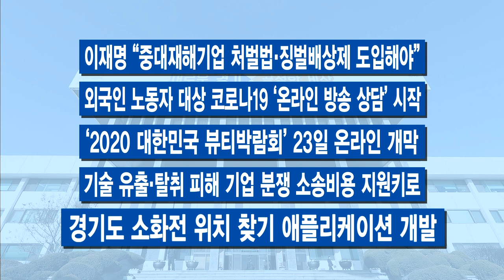11월 셋째 주 주간브리핑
11월 셋째 주 주간브리핑

[자막]1. 경기도 공공배달앱 ‘배달특급’ 출시 임박
경기도 공공배달앱 ‘배달특급’이 드디어 12월 1일 첫발을 뗍니다. 개발 사업 승인 8개월 만인 데요. 화성과 오산, 파주에서 먼저 시작합니다. 사업을 추진 중인 경기도 산하 경기도주식회사는 시범 지역에서의 사용자 경험 등을 토대로 시스템을 보완해가면서 경기도 전역으로의 확대를 계획 중이라고 밝혔습니다. 그야말로 경기도가 배달앱 시장의 독과점을 깨기 위한 대변혁을 예고하고 있습니다.

[자막]2.이재명, ‘택배노동자 전담 지원센터’ 운영
‘노동이 존중받는 사회’ 민선 7기 이재명 지사의 도정 철학입니다. 이 일환으로 경기도는 이번 주 ‘택배 노동자 전담 지원센터’를 만들었습니다. 택배노동자의 처우 개선. 요즘 우리 사회가 풀어야 할 숙제 중 하나인데, 경기도가 발 빠르게 움직이고 있습니다. 경기도 노동권익센터 내에 설치했고, 심층상담과 권리구제에 대한 안내 등을 상세히 지원받을 수 있다고 합니다. 택배노동자가 전화나 온라인, 또는 직접 가서 상담 요청하면 됩니다.

[자막]3. 평화부지사 현장 집무실 공감 잇따라
경기도 이재강 평화부지사가 통일대교에서 1인 시위를 전개했습니다. 개성공단 재개 선언 촉구와 유엔사의 부당한 승인권 행사에 반대 의사 표명을 확실히 하고 있는 겁니다. 앞서 경기도는 남과 북 양측이 개성공단 재개 선언에 적극 나서 줄 것을 요청하는 차원에서 평화부지사 현장 집무실을 민통선 내 도라전망대에 설치할 계획이었는데요, 벽에 부딪힌 상태죠. 이런 이유로 하는 수없이 현재는 집무실을 파주 임진각에 임시 설치해 운영 중인데, 경기도의 노력에 힘을 보태는 목소리가 커지고 있습니다. 지지 발표 등 이번 주엔 이런 부지사의 활동에 각계각층의 격려와 성원이 이어졌습니다.

[자막]4. 2차 재난기본소득 시행 시군에 재정 지원
경기도가 상반기에 이어 2차로 재난기본소득을 지급하는 시·군에 특별조정교부금을 활용한 재정 지원을 실시한다고 밝혔습니다. 이에 따라 2차 재난기본소득 지급을 결정한 동두천시와 연천군은 총 14억 원 상당의 지원을 받게 됐습니다.

[자막]5. 수도권 확산세 심각…“연말 모임 자제” 당부
코로나19에 따른 사회적 거리두기가 1.5단계로 격상됐습니다. 경기도는 최근 수도권에서의 코로나19 감염 확산세가 심각한 상황이라며 연말 모임을 자제해 줄 것을 당부했습니다. 자칫하면 또 일상이 멈출 위기가 찾아올 수 있는 만큼 각별히, 더 조심해야 할 때입니다.

-경기도, 중증 장애인 주택개조사업 125호 완료
-경기도-유럽, 코로나19 치료제 국제공동연구 합의
-1,000만 원 이상 고액·상습체납자 2,788명 명단 공개
-농가 9만 6천여 곳…‘기본형 공익 직불금’ 20일부터 지급
-2월까지 ‘겨울철 복지사각지대 집중 발굴 기간’
-이재명 “중대재해기업 처벌법‧징벌배상제 도입해야”
-외국인 노동자 대상 코로나19 ‘온라인 방송 상담’ 시작
-‘2020 대한민국 뷰티박람회’ 23일 온라인 개막
-기술 유출·탈취 피해 기업 분쟁 소송비용 지원키로
-경기도 소화전 위치 찾기 애플리케이션 개발